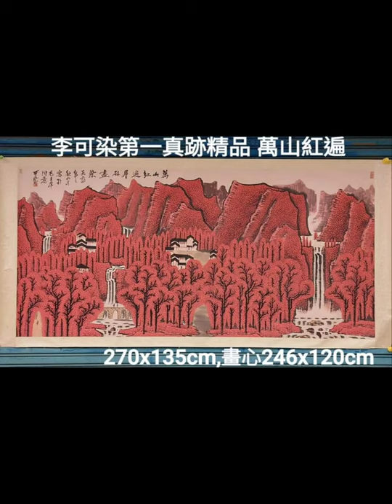李可染先生創作的《萬山紅遍》以5800萬元起拍